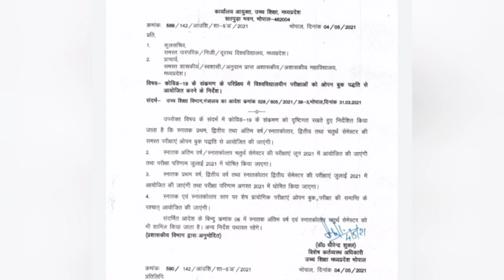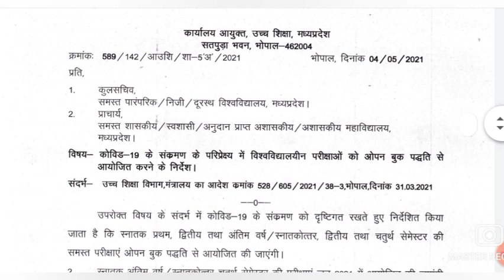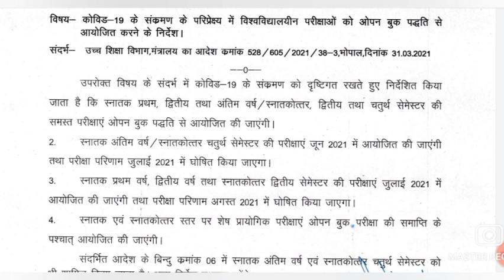उच्च शिक्षा विभाग बड़ी खबर। आयुक्त का नया आदेश। विश्वविद्यालय परीक्षाएं ओपन बुक पर । देखें पूरी खबर।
jobplacement100%mukeshkumar